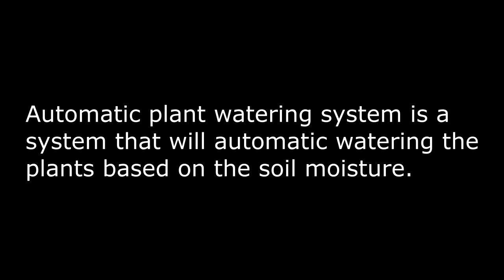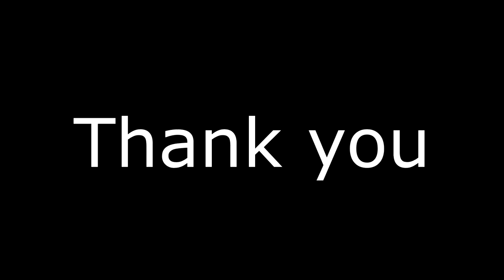Arduino - Automatic Watering System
Project designed and created by HII SIENG ZI group